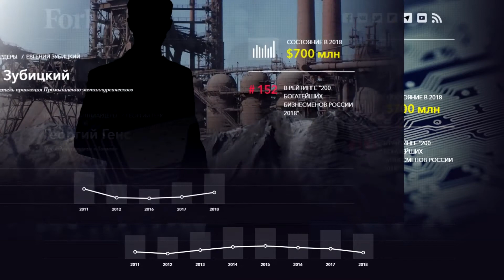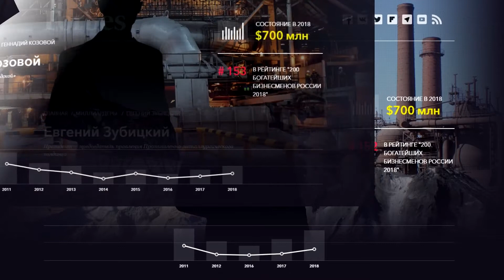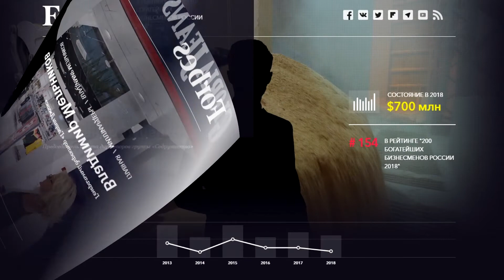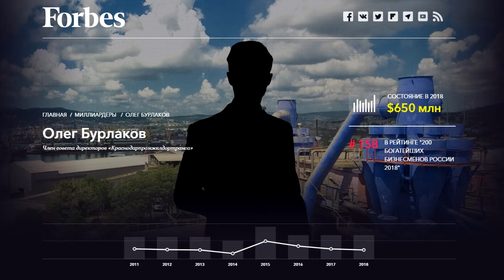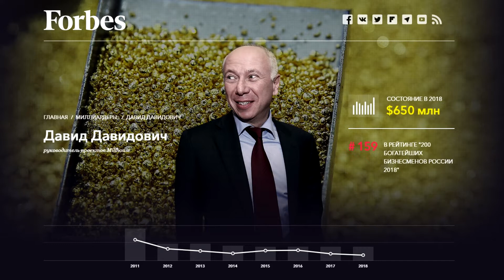200 богатейщих бизнесменов России 2018 - 16 часть - 200 richest businessmen of Russia 2018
200 богатейщих бизнесменов России 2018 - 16 часть
200 richest businessmen of Russia 2018